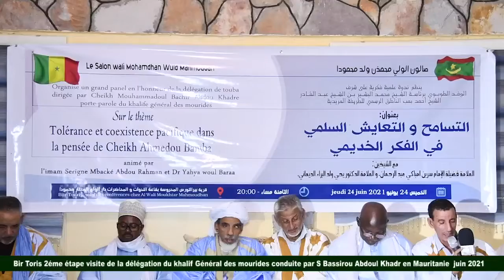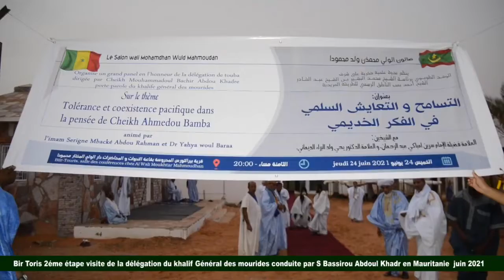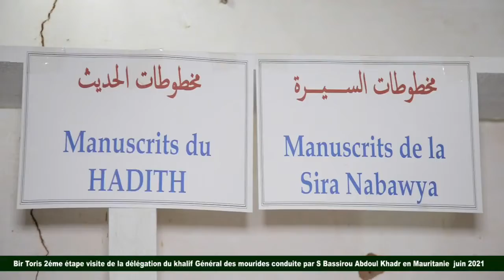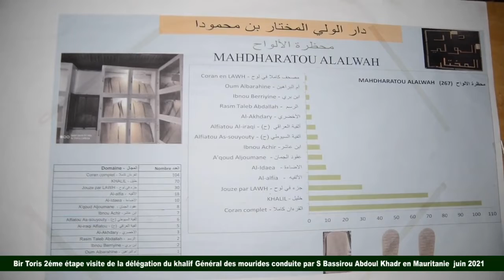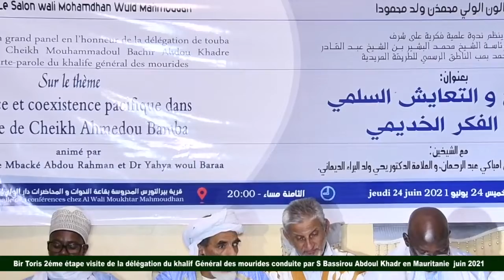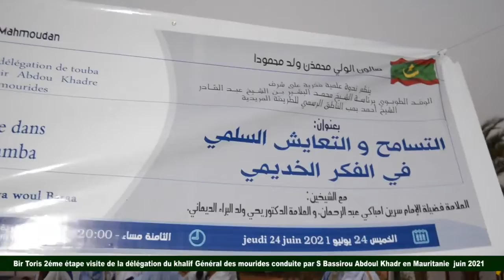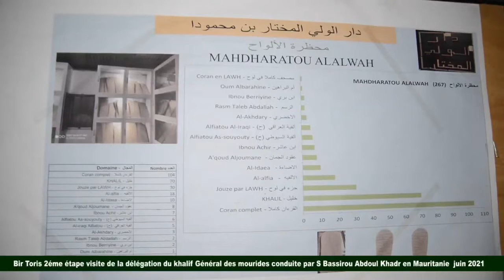Bir Toris 2éme étape visite de la délégation du khalif Général des mouride en Mauritanie